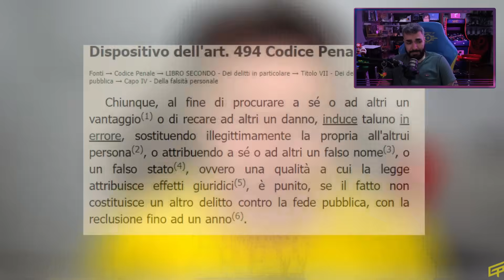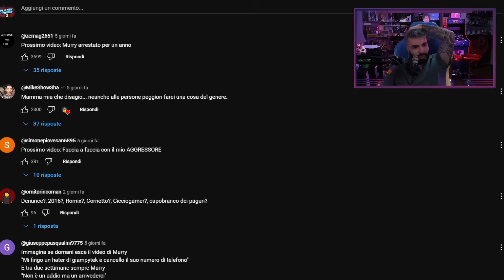Raiden reagisce a UNA COSA GRAVISSIMA SUCCESSA A GIAMPYTEK (DENUNCIA INSIDE)